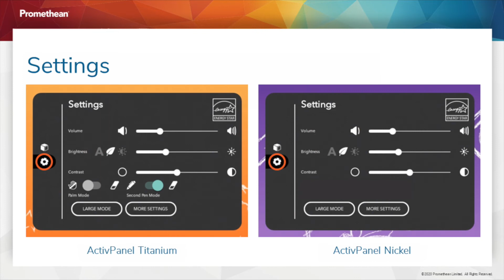Power On Default Source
Learn how to set a default power source for your ActivPanel.